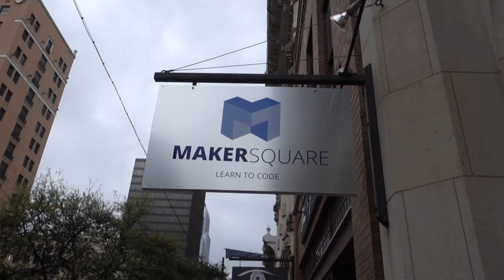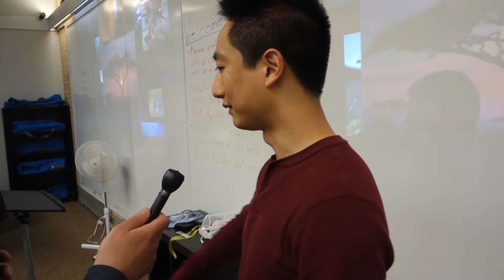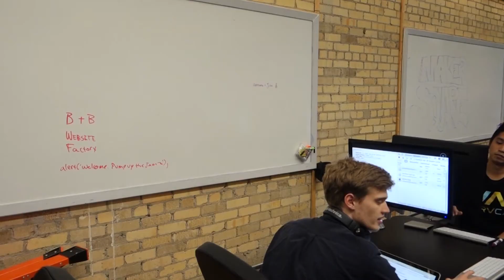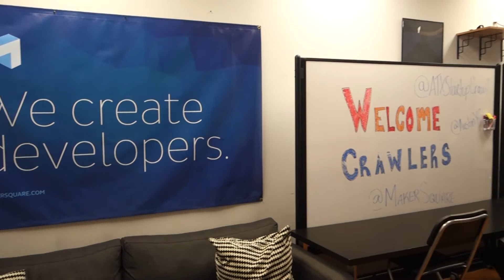SAMDATA\HK: Besøg hos Makersquare, kodebootcamp i Austin - HK fagforening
SAMDATA\HKs udsendte besøgte kodeskolen Makersquare i Austin,  Texas, i forbindelse med dette års South by Southwest-festival.

Læs mere på og lyt til diskussionen mellem Jeppe Engell (HK) og Lars Jacobsen (Computerworld) i SAMDATA\HK podcasten her (48 min. 15 sek. inde).